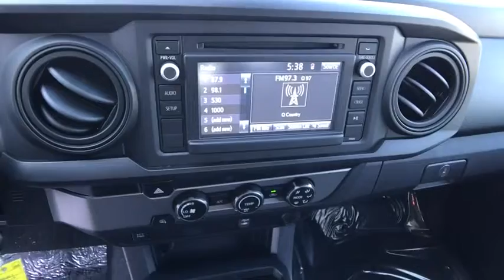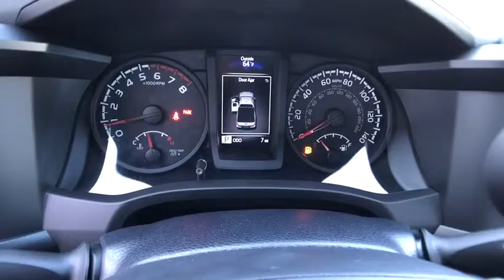2019 TOYOTA Tacoma Northern California, Redding, Sacramento, Red Bluff, Chico, CA KX154267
2019 TOYOTA Tacoma SR Access Cab 6 Bed I4 AT - Stock#: KX154267 - VIN#: 5TFRX5GN2KX154267

250 E. Cypress Ave.

SR CONVENIENCE PACKAGE ALL WEATHER FLOOR LINER & DOOR SILL P... Back-Up Camera Bluetooth iPod/MP3 Input. SR trim MAGNETIC GRAY METALLIC exterior and CEMENT GRAY interior. EPA 23 MPG Hwy/20 MPG City! SEE MORE! KEY FEATURES INCLUDE: Back-Up Camera iPod/MP3 Input Bluetooth MP3 Player Privacy Glass Steering Wheel Controls Electronic Stability Control Bucket Seats Brake Assist 4-Wheel ABS. OPTION PACKAGES: SR CONVENIENCE PACKAGE SR upgrade package option 1 Remote Keyless Entry panic functions and smart door lock ALL WEATHER FLOOR LINER & DOOR SILL PROTECTOR PKG Door Sill Protectors. Toyota SR with MAGNETIC GRAY METALLIC exterior and CEMENT GRAY interior features a 4 Cylinder Engine with 159 HP at 5200 RPM*. EXPERTS ARE SAYING: Edmunds.coms review says The 2019 Toyota Tacoma is the quintessential pickup truck. It offers strong towing capacity excellent off-road ability and all the utility you could ask for in a midsize truck.. Great Gas Mileage: 23 MPG Hwy. VISIT US TODAY: Our commitment to treating you in a neighborly fashion extends from our inventories and auto repair service to our no-frills easy-to-comprehend auto financing. This comes not only in the form of car loans and leasing service for drivers from Redding Chico Red Bluff and Shasta Lake but a tenacious spirit dedicated to getting the flexible terms you deserve. Please feel free to explore our entire site and see all of the products services and pre-buy car research we have to offer. Horsepower calculations based on trim engine configuration. Fuel economy calculations based on original manufacturer data for trim engine configuration. Please confirm the accuracy of the included equipment by calling us prior to purchase.